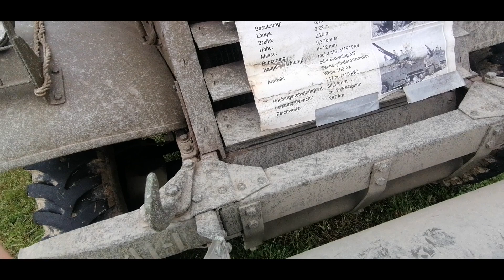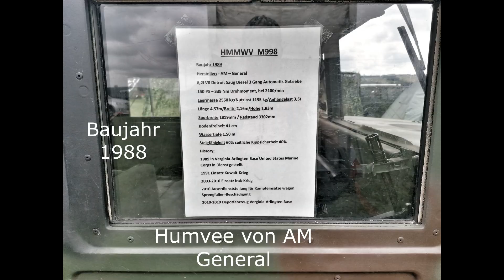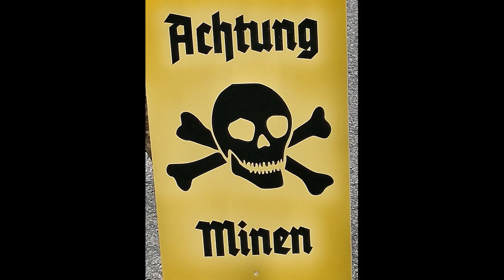Militärfahrzeugtreffen- Egal ob Hummer, MAN. Sd-Kfz, Willys, Panzer, LKWs, GAZ69 uvm...es war geil.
Ich fühlte mich wie in der Zeit versetzt bei dem Treffen. Für Militaria Freunde ein echtes Highlght.

Auch wenn ich echt zum Teil überwältigt von den Fahrzeugen war, die man hier bestaunen konnte, blieb trotzdem irgendwie ein etwas fader Beigeschmack von dem Treffen. Warum erfahrt im Video...

Ich danke jeden, der mir sein Fahrzeug vorgestellt und die ausführlichen Umbaumaßnahmen erklärt hat.

Alle Bilder wurden mir von den Inhabern der Fahrzeugen vorher bestätigt.
Das Urheberrecht der Bilder liegt beim Inhaber. Jedwede Verfielfältigung ist untersagt.

Nachfolgend einige Teile meiner Ausrüstung, die ich derzeit "draußen" verwende.

 Lixada Hobokocher

Casstrom Feuerstürmer

10x Zelt Heringe 30 cm

Isomatte faltbar

ThermARest NeoAir XTherm

Camping- Notkocher für Brennpaste

Unterlegplane Nässeschutzplane

Akah Thermositzkissen

Basic Nature Reisekissen mit Kunstfaserfüllung

Tragbare Hand Kettensäge

Carinthia Defence 4

DANISH ENDURANCE Merino Thermo-Unterwäsche

Helikon-Tex Taktische Hose

Taschenlampe Tactical Flash Light OV-2 (DK) `Steiner` gebr.

Essgeschirr Emaille blau neu (12-tlg. / 4 Personen)

Magazintasche, orig. US ABU camo neuwertig

Feldkocher incl. Brennstoff GRB ´Hexamin´ neu

Haix Black Eagle Athletic 2.0

Brandit M65 Outdoor Jacke

 Boxershorts Herren Camouflage

Haller Bambus Schneidbrett

Mil-Tec 1-Mann Zelt Recon

Handgeschmiedetes Beil

BLACKHAWK M249 Ammo Pouch Molle

Trockenbrennstoff FIREDRAGON

KA-BAR Unisex – KaBar Kampfmesser

Petromax Emaille Stieltopf

United Cutlery Bushmaster

Merino Schaffell

Dies stellt lediglich nur einen sehr kleinen Teil meiner Ausrüstung dar.Ich verwende sehr viele militärische Kleidung und Equipment, die bei Amazon nicht verkauft wird.
Bei einer Bestellung entstehen Ihnen dadurch keinerlei Mehrkosten.